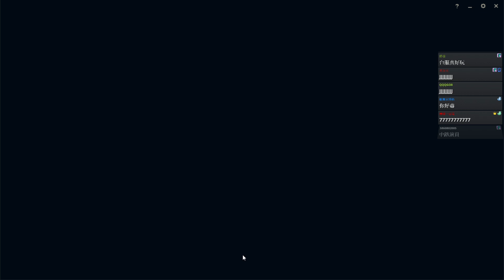英雄聯盟 #174 這個高端陪玩好像不行啊 卡薩丁被勒布朗單殺 還跑去拿牛麵肉 台服鑽石︱提摩︱GodJJ︱20211205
➥下一集#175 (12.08實況主賽狙擊)

0:00 提摩+卡薩丁